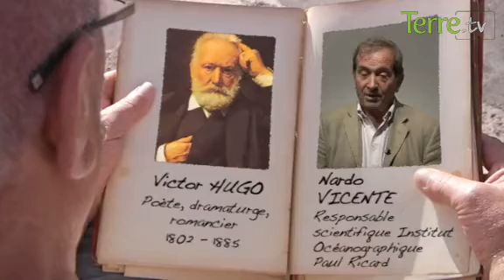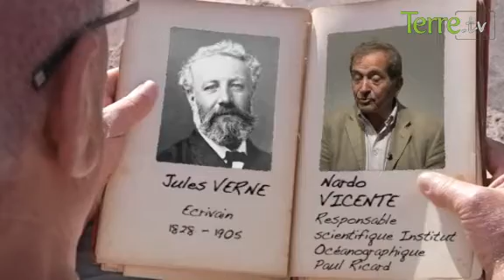Raconte moi un visionnaire - Jacques Rougerie - Terre TV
Les visionnaires du milieu marin par Nardo Vicente, responsable scientifique Institut Océanographique Paul Ricard
The visionaries of the marine environment by Nardo Vicente, scientist director of Paul Ricard Oceanographic Institute

Source: TERRE TV - Raconte moi un visionnaire - le 10 Avril 2012